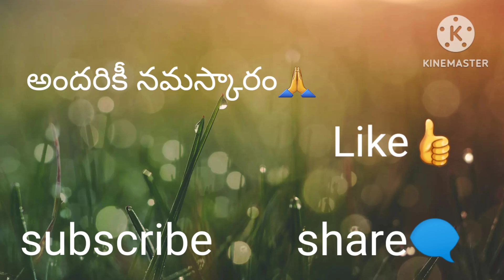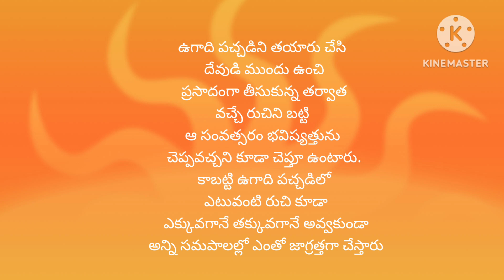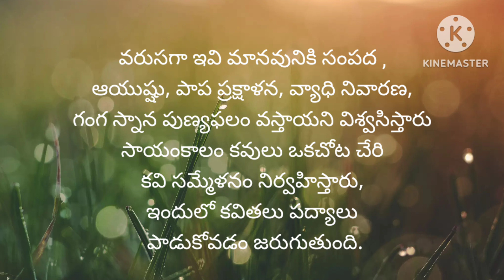ఉగాది పండగ విశేషాలు🥭🌿